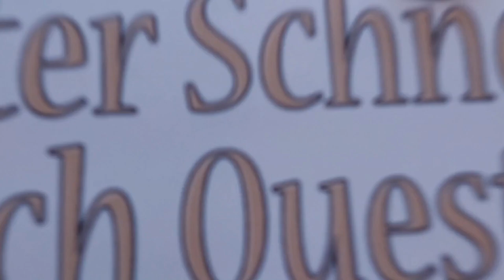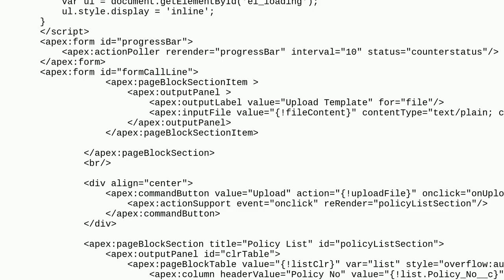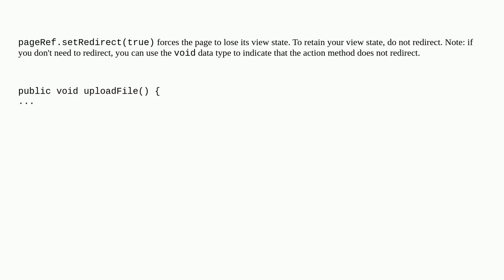Salesforce: Show record list after inputFile in visualforce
Show record list after inputFile in visualforce

A special thanks goes out to the community

  apex visualforce